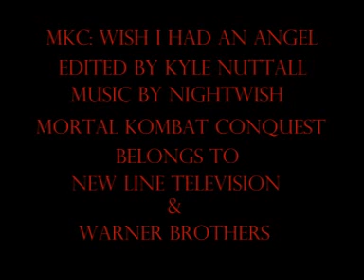MKC Wish I Had An Angel (Final Cut)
done on request

The final version of MKC Wish I Had An Angel.

With Darkness surrounding them, they'll need an angel in these times of chaos.